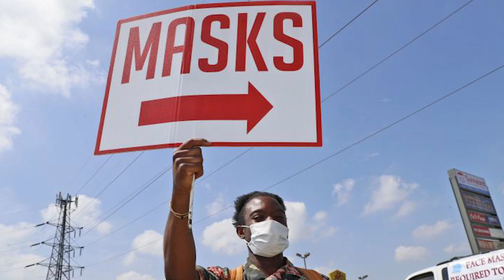NOW WHAT - Pastor Matthew Watley Wk2 promo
Pastor Matthew Watley continues his series "Now What?" exploring how we should prepare to come out of the pandemic shutdown.